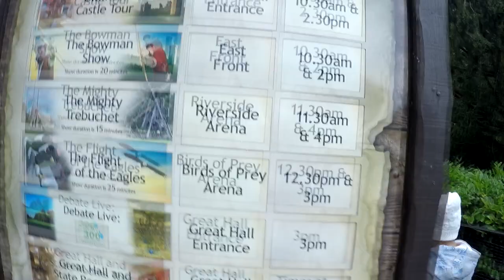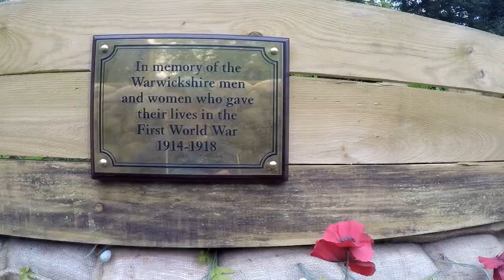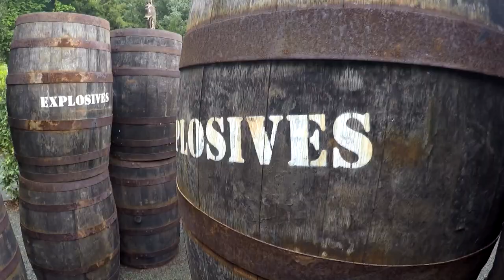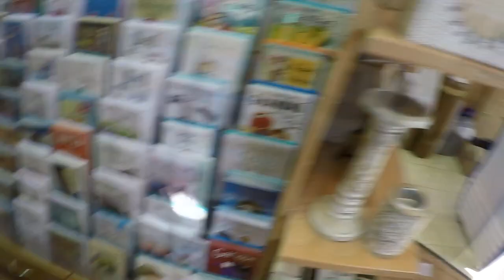HUGE VULTURE! [VLOG #28]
Hope you enjoy this VLOG from Warwick Castle, we had a load of fun and it was a EPIC day! Enjoy ;)

|| Gear Used ||
|| GoPro Hero4
|| GoPro Hero4 Case
|| Neewer Selfie Stick
|| Goliton® Mini Octopus Tripod
|| Zookki 40 in 1 Essentials

|| Music ||
If you create music and would like it featured in the VLOGs, please get in contact with me!
|| Song ||
Jeff Kaale